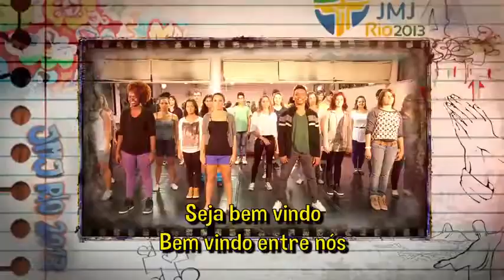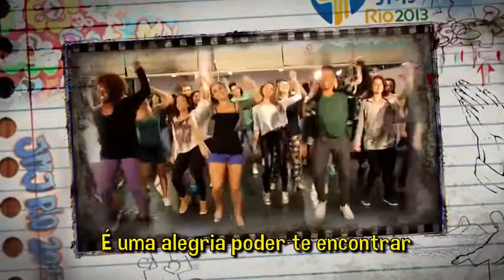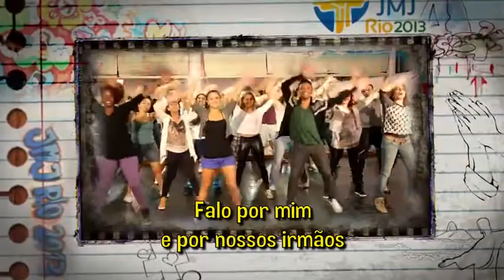Flash Mob Oficial "FRANCISCO" JMJ 2013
Aprenda a Dançar e Cantar! TUTORIAL do Flash Mob "Francisco" Oficial JMJ 2013
Esta aula é para aprender a música e dançar o FLASHMOB OFICIAL que vai ser presenteado ao Papa Francisco no Domingo de manhã, dia 28/7, minutos antes da Missa de Envio no Campus Fidei, Guaratiba. Participe desta supresa gigante! este será o MAIOR FLASHMOB DO MUNDO!
Repita quantas vezes você quiser até aprender!
Jovens do Mundo, com nossa união, neste novo Brasil. podemos impressionar não só o Papa, mas o mundo inteiro... E mostrar a força desta JMJ RIO 2013. PREPARE-SE!

Fonte: JMJ Rio2013